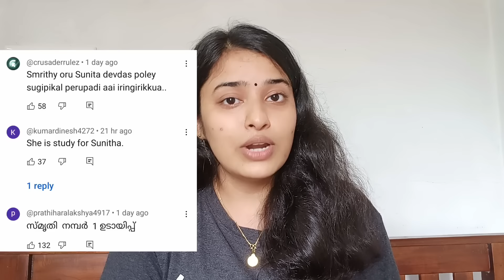ബുദ്ധി വിമാനമാണല്ലോ @Smrithysn 🤣സുഖിപ്പിച്ചാൽ subscribers ഉറപ്പാ